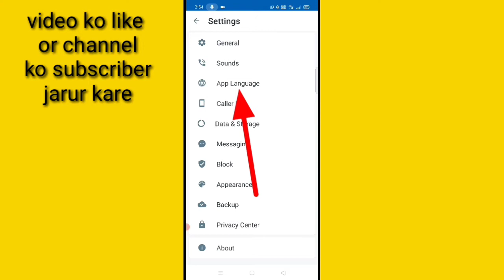truecaller app me Bhasha Kaise Badle।। how to change language in truecaller app। truecaller language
is video me bataya gaya hai friends ki truecaller App Ka Bhasha Kaise change kiya jata hai